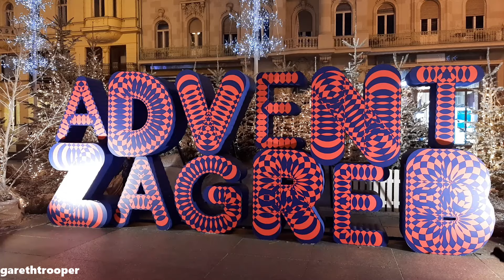2022 Zagreb Trams and Advent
Advent u Zagrebu i Tramvaji

Sretan Božić
Merry Christmas